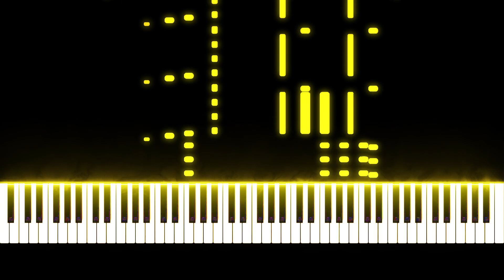Mozart - Turkish March (Rondo Alla Turca)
Applied Piano ♫ The home of online music, sounds and tutorials ♫ Create - Learn - Evolve.

The last movement of Wolfgang Mozart's Sonata No.11 is Alla turca, also known as the "Turkish Rondo" or "Turkish March" and is often own as one of Mozart's most famous pieces

♫ Please feel free to suggest tutorials and music recommendations.

♫ Giving back to you! We have partnered with:

Amazon Music to provide you with 3 months free!

Audible audio books: